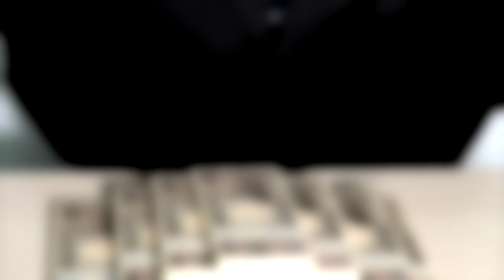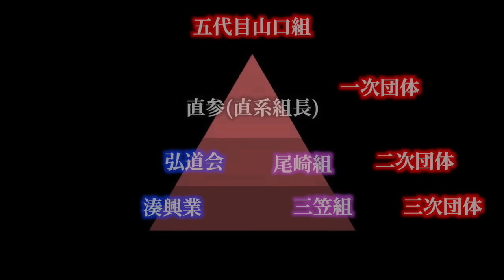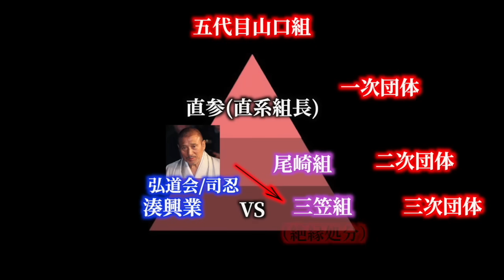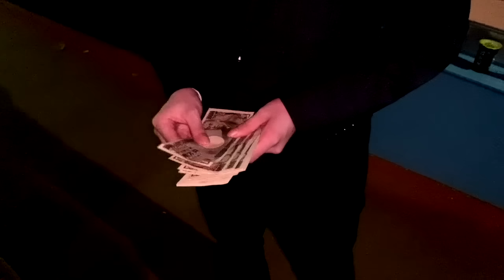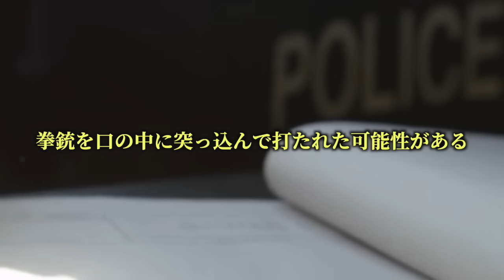喧嘩最強の格闘家ヤクザ！山口組系幹部なのに部下0人⁉︎余嶋学の人生